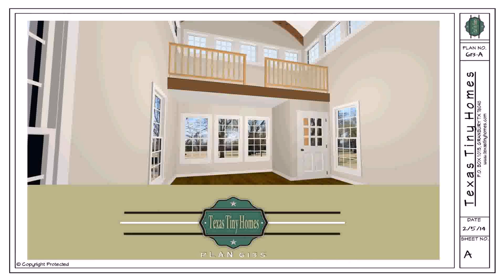Buy Car NY 5% DP